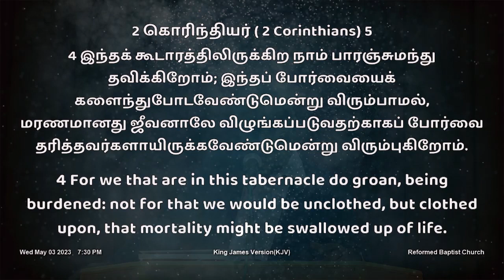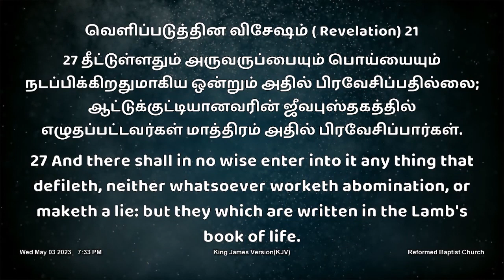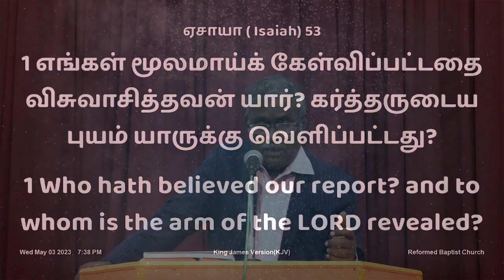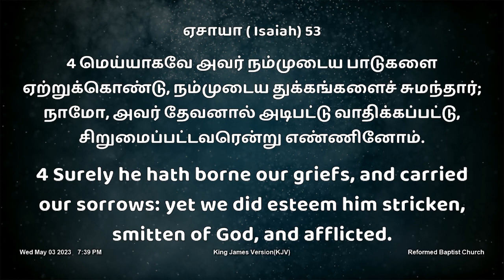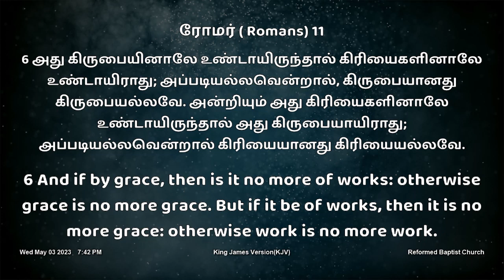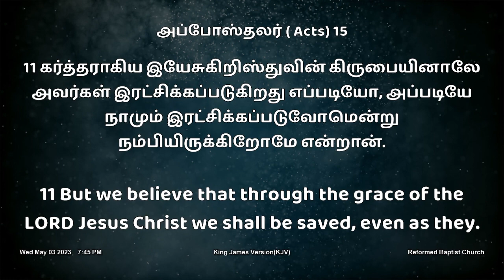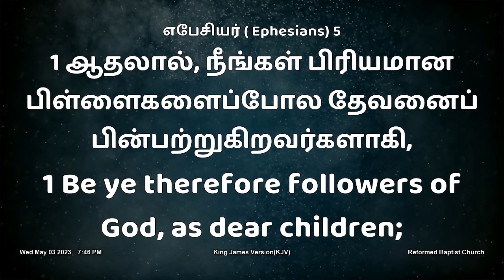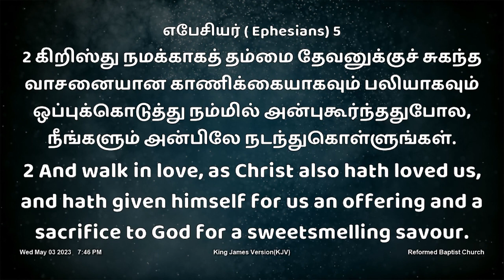Q&A | Bible study | Ex 15:17-22 | Why does God test us? | வேதப்பாடம் | தேவன் நம்மை ஏன் சோதிக்கிறார்?